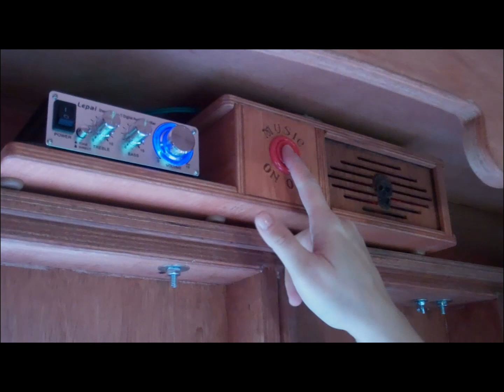Pirate Ship Clubhouse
Dixon Woodworking Inc.
Our NEWEST product is loaded with lots of goodies - including 3 working
cannons, music, sound effects, 2 working ship wheels, a cabin for all
the mates loot, a ladder, and much more! Perfect for kids and adults!
At 14 feet long this is the ULTIMATE top-of-the-line clubhouse. It's all weather proof with a water tight cabin to keep your little pirates dry in rough seas. Each piece is precision made in our shop with only the finest materials (including marine grade lumber and textured vinyl flooring). The ship comes in 12 pre-assembled pieces which can be easily put together in a few hours.